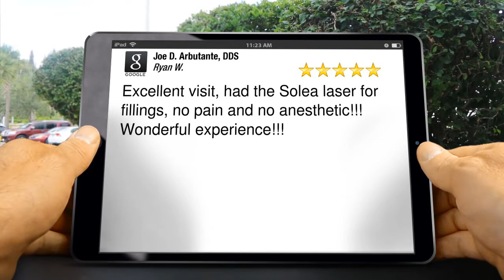Joe D. Arbutante, DDS Spring LakeGreatFive Star Review by Ryan Ward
New Rating

Excellent visit, had the Solea laser for fillings, no pain and no anesthetic!!! Wonderful experience!!!

Joe D. Arbutante, DDS
17357 Van Wagoner St
Spring Lake MI
49456